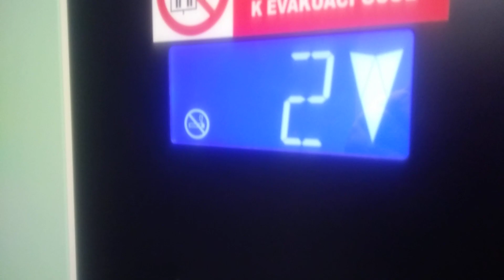Jak šel pejsek na procházku